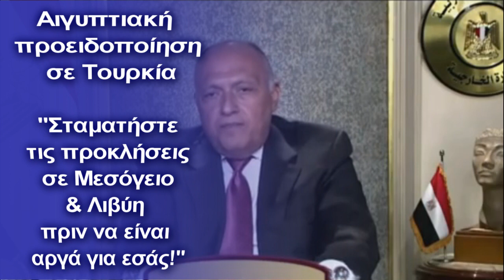Αιγυπτιακή προειδοποίηση σε Τουρκία: ''Σταματήστε τις προκλήσεις σε Μεσόγειο & Λιβύη"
''Ρίχνει'' δισ. σε αγορές όπλων η Αίγυπτος
Η σύγκρουση ανάμεσα σε Αίγυπτο και Τουρκία δεν έχει τέλος. Η Άγκυρα αποφάσισε να ''μπει'' ξανά στη Λιβύη, με το Κάιρο να λαμβάνει κρίσιμες αποφάσεις.
Πριν λίγο, ο  υπουργός Εξωτερικών της Αιγύπτου, Σαμέχ Σούκρι, επιβεβαίωσε ότι η Αίγυπτος έχει καταβάλει μεγάλες προσπάθειες για να επιτύχει εκεχειρία και πολιτική λύση στη Λιβύη. Σημείωσε ότι η ανακοίνωση του Προέδρου Σίσι για την κόκκινη γραμμή σε Σύρτη και Αλ Τζούφρα, οδήγησε στηστη δημιουργία μιας κατάστασης διαλόγου μεταξύ των αντιμαχόμενων μερών.
Μάλιστα ο Σούκρι προειδοποίησε την Άγκυρα να σταματήσει κάθε προκλητική ενέργεια, καθώς κάτι τέτοιο θα οδηγήσει σε ένταση!
Όσον αφορά τον ρόλο της Τουρκίας, ο Σούκρι εξήγησε ότι οι επαναλαμβανόμενες τουρκικές προκλήσεις στη Λιβύη στοχεύουν στην αποσταθεροποίηση της χώρας, στη σπορά μεγαλύτερης αναταραχής και στη χρήση τρομοκρατικών στοιχείων για πολιτικούς σκοπούς. Τόνισε ότι αυτό αποτελεί απειλή για την ασφάλεια και τη σταθερότητα της Αιγύπτου καθώς και των εταίρων της στη Μεσόγειο, εννοώντας προφανώς και τις απειλές της Τουρκίας κατά Ελλάδας-Κύπρου!

Ο Σούκρι ανέφερε ότι η επίσκεψη του Προέδρου Σίσι στη Γαλλία εντάχθηκε στο πλαίσιο ανάπτυξης στρατηγικών σχέσεων και ενίσχυσης του πολιτικού συντονισμού σε περιφερειακά και διεθνή θέματα.
Ο Σούκρι δήλωσε ότι Σίσι και Μακρόν τόνισαν την απόλυτη απόρριψή των τουρκικών προκλήσεων στην Ανατολική Μεσόγειο.

Βλέποντας την σύγκρουση να έρχεται, με εντολή Σίσι αυξάνονται οι επενδύσεις στην στρατιωτική τεχνολογία και στην αγορά νέων όπλων, με το Κάιρο να ''ρίχνει'' δισ. για νέα συστήματα.